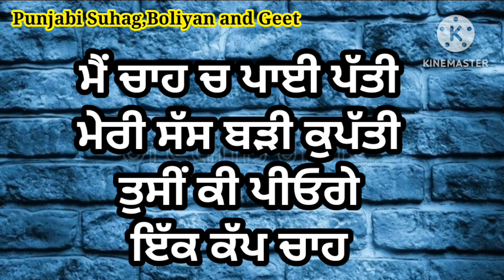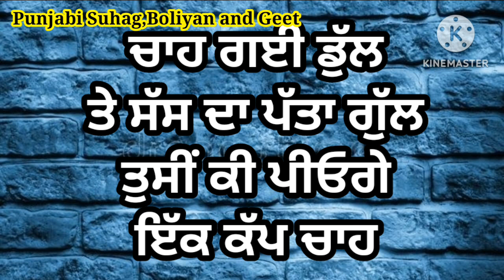ਤੁਸੀਂ ਕੀ ਪੀਓਗੇ ਇੱਕ ਕੱਪ ਚਾਹ | ਢੋਲਕੀ ਵਾਲਾ ਗੀਤ | Tusi ki peeoge ikk cup chah | Dholki geet